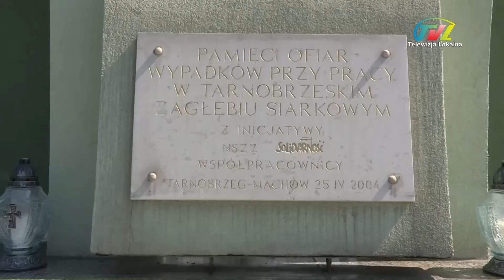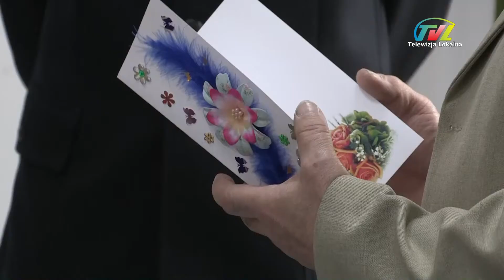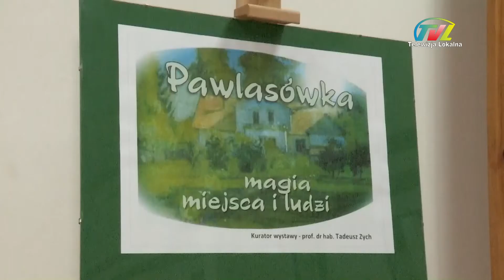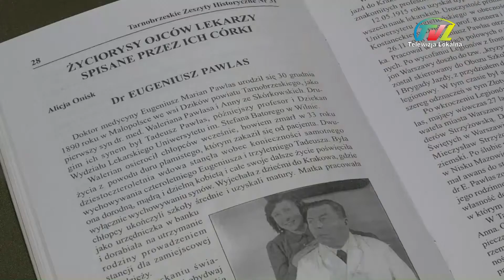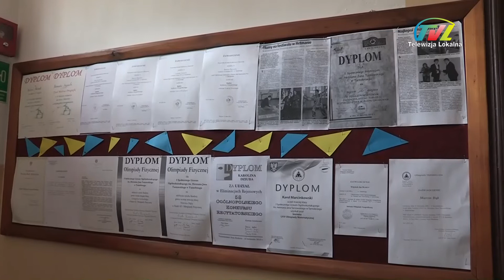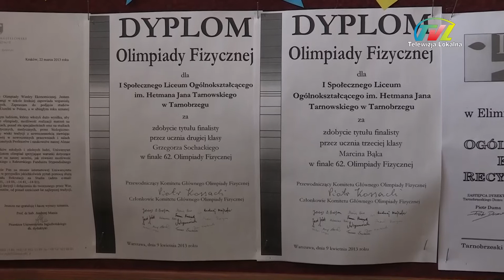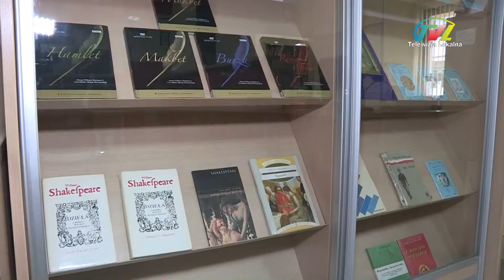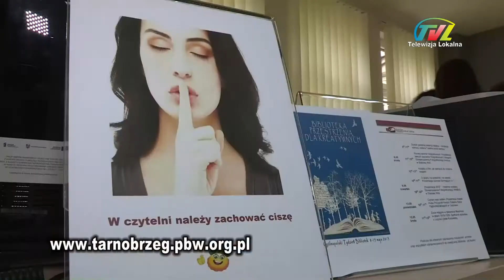WYDARZENIA z dn 3 maja 2013